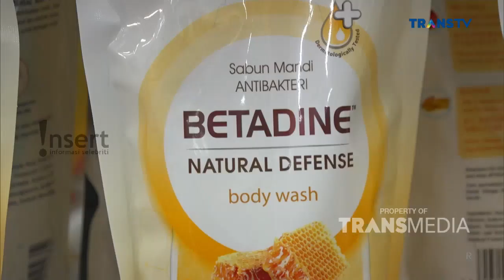SABUN ANDALAN MELANEY RICARDO PAS PANDEMI NIH! | INSERT SIANG (25/6/21)